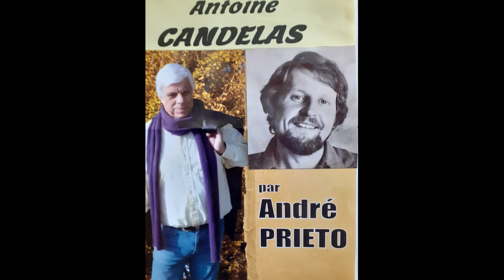CANDELAS-Mer Mediterranée-par André PRIETO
Tout au bout des Pyrenées, y a la mer, y a les vignes
Tout au bout des Pyrénées y a la Mer, Mer Mediterranée...Chanson de Antoine CANDELAS sur la migration des hommes.
Extrait videos de DJI ManicMini et Yann Artus-Bertrand. Merci